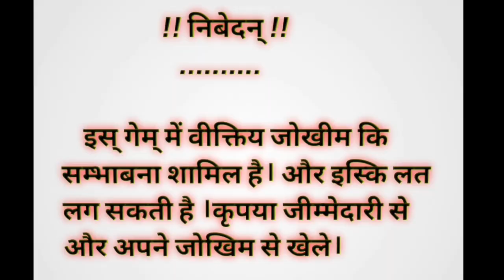22000 to 48000 Win Fruit party Live game play in Happy Teenpatti mega win Free spin # Huge win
22000 to 48000 Win Fruit party Live game play in Happy Teenpatti mega win Free spin # Huge win

This Ap Link-

Taurus Official Link-

👉🏻This game involves an element of Financial risk and may be addictive.Please play Responsibly & at your own risk.
            I don't prefer to purchase anything from my link also don't prefer to add money. play your own risk.

         Thanks again